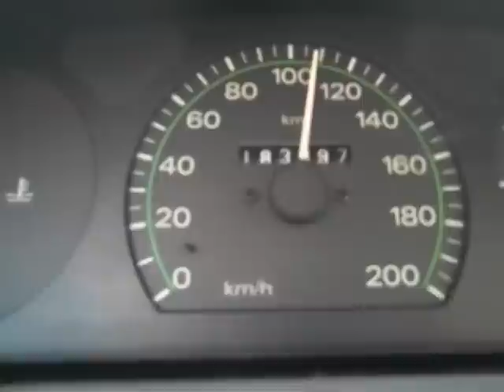Eppu Normaali - Keskiyön Cowboy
Olo on kuin sekaisella olohuoneella
juhlien jälkeen tai juoneella
soitit minulle ettet jaksa valuttaa
ja mun on pakko tulla
koska sua haluttaa

Ajan sataa luoksesi
teenhän mitä vain vuoksesi
ajan sataa luoksesi
ja teen mitä vain vuoksesi

Lada kulkee sataa vettä saavista
sä luultavasti tilannettasi et aavista
jos nyt tulee hukkareissu
niin fiilis raju on
jos kaiken tämän jälkeen olen tajuton

Kaltaistani et
löydä toista
ja tuskin edes
yrität moista
mua et voi ostaa
kaupoista
olen yksi keskiyön
cowboysta

Viimein avaan ovesi
ja tällä hetkellä
tajuan etten ole
huviretkellä
silmiesi ilme mulle
kaiken selittää
on aikomukses
oikopäätä minut selittää

koska sua haluttaa

Kaltaistani et
löydä toista
ja tuskin edes
yrität moista
kaupoista
olen yksi keskiyön
cowboysta

Ajan sataa luoksesi...

Lisäsin tämän kappaleen Youtubeen, kun huomasin ettei muut olleet sitä vielä täällä julkaisseet. Olkaa hyvä.